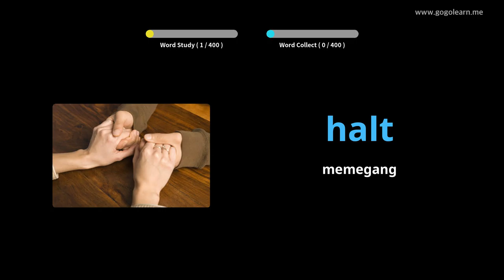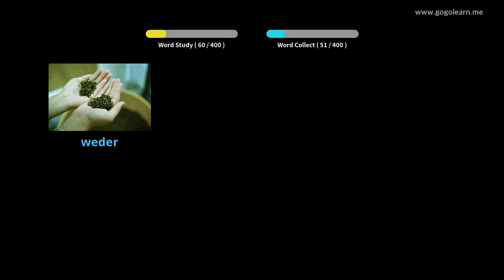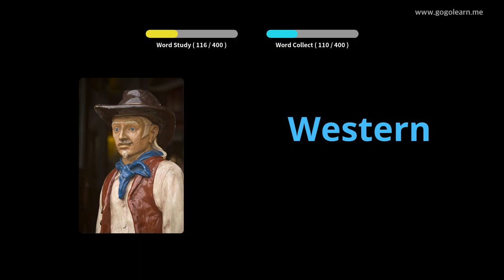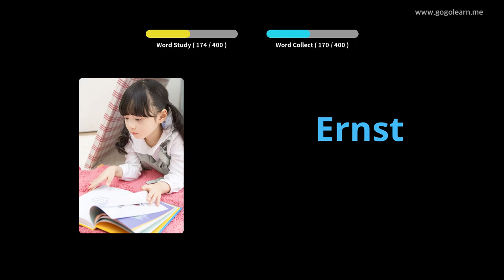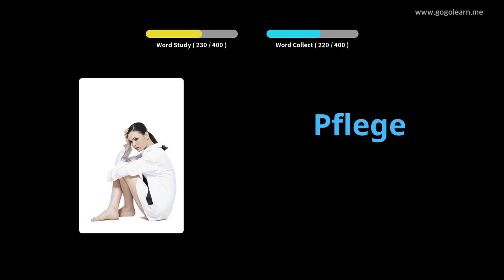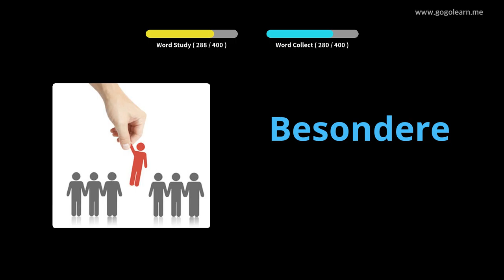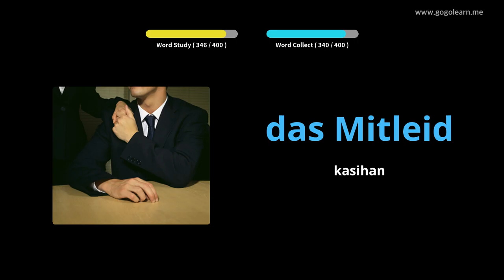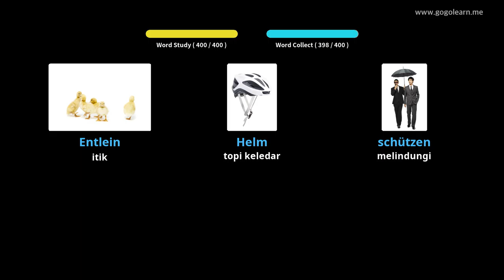Sekolah Menengah Kosakata Jerman 2 |Golearn